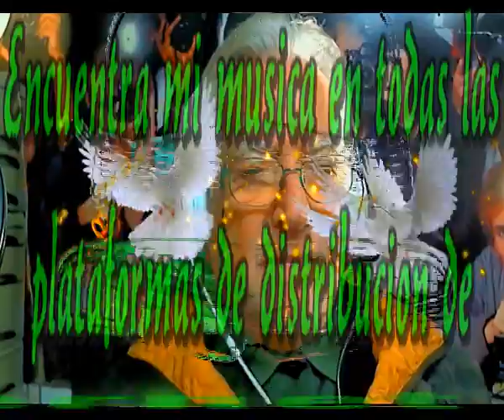Rostro sin ojos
Vivo sin esperanza, no me queda ninguna
Si diera un paso en falso me caeria
Estando lejos de casa, tu me llamarias
Me dirias que estas sola y te creeria

Que facil es mentir, tomar el pelo
Que dificil liberarse de algunos celos
Ver tus ojos sin rostro en mi pensamiento
Ver tus rostro sin ojos en mis sentimientos

Ojos sin rostro sin gracia humana
Rostro sin ojos en tu ventana
Lagrimas rojas de sangre humana
Gemidos falsos ya de mañana

Demasiado tiempo llevo perdido
Tus mentiras voy creyendo estoy herido
Yo mantengo el sueño vivo aunque se muere
La tristeza me consume y me ha mordido

Te vuelves loco y haces tonterias
Creando tus canciones pasas el dia
Agarras el volante y te marchas lejos
Admiras tus arrugas en los espejos

Intermedio

Y mi alma se encoje se va perdiendo
Creyendo tus mentiras me estoy muriendo
Tu rostro esta sin ojos cada mañana